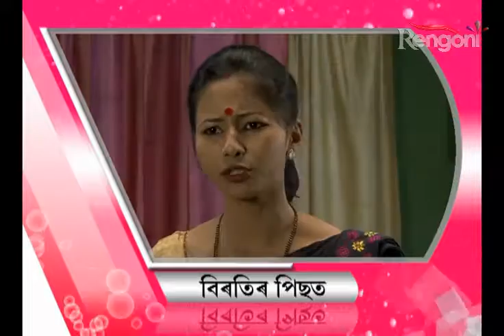Karna Anya Ek Maharathi EP 152 Part 2